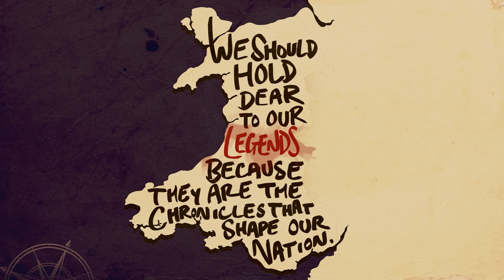A Great Day for the Welsh Language | Grindletoons Animation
Owen Williams discusses the folklore origins of 'Yr Wyddfa', the Welsh name for the no longer accepted 'Snowdon'.

Art & Animation:  @grindletoons

Taken from BBC Radio 2 - Jeremy Vine, November 17th 2022